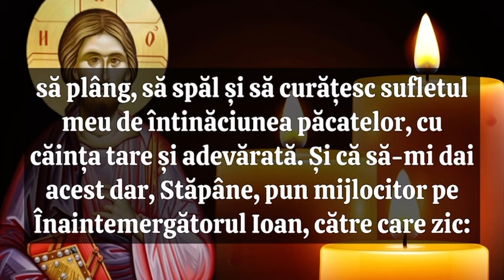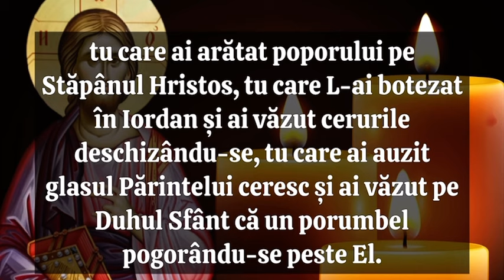Rugăciunea zilei de SÂMBĂTĂ - Rugăciune scurtă dar puternică de zi !